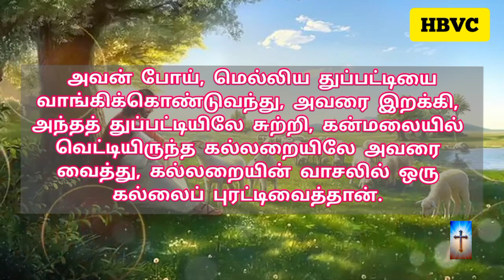Holy Bible Verse Channel✝️ ||இன்றைய வசனம் ||Today Bible Verse||30/03/2024🛐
செய்கிறார் 🛐

📖  பாவத்தின் சம்பளம் மரணம், தேவனுடைய கிருபைவரமோ நம்முடைய கர்த்தராகிய இயேசுகிறிஸ்துவினால் உண்டான நித்தியஜீவன்.
ரோமர் 6:23

                       ஆமென் 🙏✝️